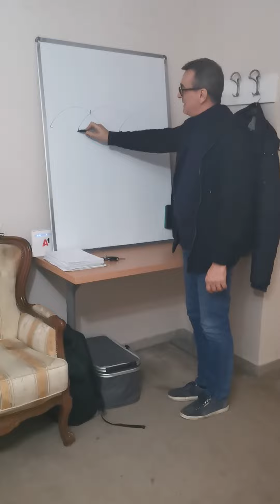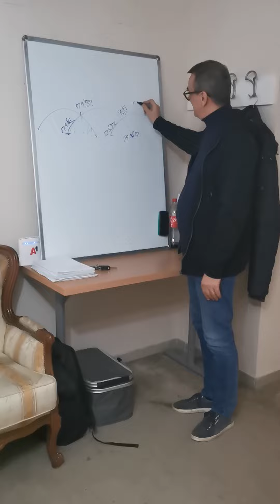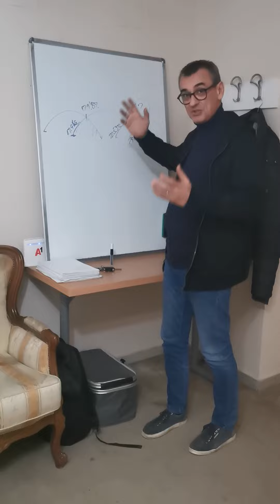Razvoj uz pozdrav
Kako god da gledamo na razvoj, kratkoročni ili dugoročni, videćemo neke događaje i datume. A šta je drugo razvoj nego iskustvo nastalo vremenom? Što više događaja, to krupniji, značajniji i duži period. Proteklih 35 godina mog života sastojalo se od tri perioda: od 17. septembra 1986. do 2. maja 1992. Drugi od 2. maja 1992. do  9. avgusta 1994. i treći od tada do 29. oktobra 2022. Igram se uviđajući smisao svakog od ovih perioda koji imaju svoje pod-periode a to činim da bih utvrdio temelj onoga što mi predstoji: put ka ranoj starosti. Iskustvo treba integrisati, ići ka miru i dodatnoj optimizaciji životne sinusoide. Ta uloga počela je da nastaje turbulencijom koju sam doživeo 22. maja 2022. a postala je očigledna u septembru ove godine. Definitivno stara uloga odlazi 29. oktobra. Ovaj čin, odlazak iz radnog prostora u Vrnjačkoj Banji, predsavlja prvi praktični primer optimizacije profesionalnog identiteta novim okolnostima i mojoj želji da idem ka miru, ne nemiru. Taj mir neće doći sam od sebe i vredi uložiti trud da se izgradi i očuva. To će biti jedan od zadataka narednog razvojnog perioda, koliko god da traje.